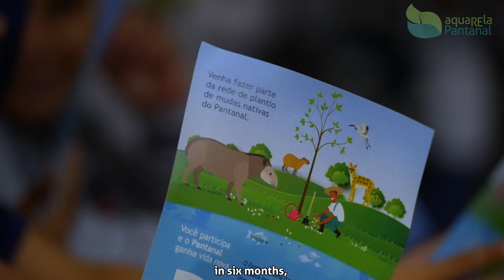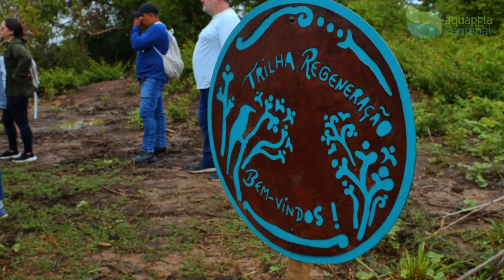AquaREla Pantanal | Returning the colors of the Pantanal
🌊✨ Join us in celebration! Get to know the AquaREla Pantanal Initiative and its achievements up to June 2024! 🌿🌍 An initiative that mobilizes knowledge, people, and various stakeholders, focusing on restoration and contributing to local community development.

The AquaREla Pantanal Initiative has successfully completed an important phase in the first semester of 2024, supported by the project “Recovery of Pantanal Riparian Forests: Benefiting Water, Soil, Fish, and Surrounding Populations of RPPN Sesc Pantanal”. The main objective was to develop the first scientifically based restoration protocol for the Pantanal biome.

The AquaREla Pantanal Initiative is a collective effort involving institutions such as Mupan — Women in Action in the Pantanal, Wetlands International Brazil, Pantanal Research Center (CPP), the National Wetland Institute of Science and Technology (Inau/UFMT), and the Sesc Pantanal Socio-Environmental Center. Financial support includes:

• The Global Environment Facility (GEF), through the “Conservation, Restoration and Sustainable Management Strategies to Enhance Caatinga, Pampa and Pantanal Biodiversity (GEF Terrestrial)” project, coordinated by the Ministry of Environment and Climate Change (MMA), with the Inter-American Development Bank (IDB) as the implementing agency and the Brazilian Biodiversity Fund (FUNBIO) as the executor;
• and DoB Ecology, through the Corridor Azul Programme of Wetlands International.

🌊✨ Comemore conosco! Conheça a Iniciativa AquaREla Pantanal e seus avanços até junho de 2024! 🌿🌍 Uma iniciativa que mobiliza conhecimento, pessoas e diversos atores envolvidos, que atua na restauração e contribui com o desenvolvimento local e de comunidades.

A Iniciativa AquaREla Pantanal concluiu neste primeiro semestre de 2024 uma importante fase, com o apoio do projeto "Recuperação de Florestas Ribeirinhas Pantaneiras: beneficiando água, solo, peixes e populações do entorno da RPPN Sesc Pantanal”, que teve como principal objetivo a elaboração do primeiro protocolo de restauração do bioma Pantanal com bases científicas.
A Iniciativa AquaREla Pantanal é realizada de forma coletiva entre as instituições Mulheres em Ação no Pantanal (Mupan), Wetlands International Brasil, Centro de Pesquisa do Pantanal (CPP), Instituto Nacional de Ciência e Tecnologia de Áreas Úmidas (Inau/UFMT) e Polo Socioambiental Sesc Pantanal. Dentre os apoios financeiros estão:

• O Fundo Global para o Meio Ambiente (GEF), por meio do Projeto Estratégias de Conservação, Recuperação e Manejo para a Biodiversidade da Caatinga, Pampa e Pantanal (GEF Terrestre), coordenado pelo Ministério do Meio Ambiente e Mudança do Clima (MMA), com as agências Banco Interamericano de Desenvolvimento (BID), como implementador, e Fundo Brasileiro de Biodiversidade (FUNBIO), como executor; e
• DoB Ecology, via Programa Corredor Azul da Wetlands International.